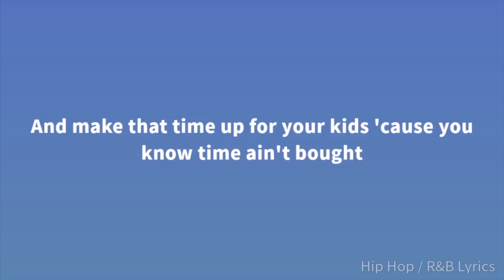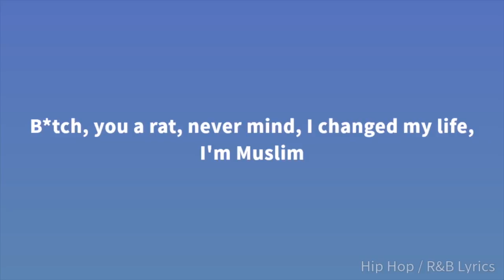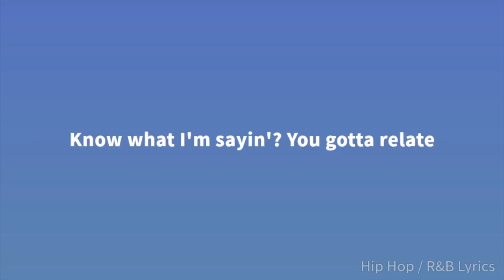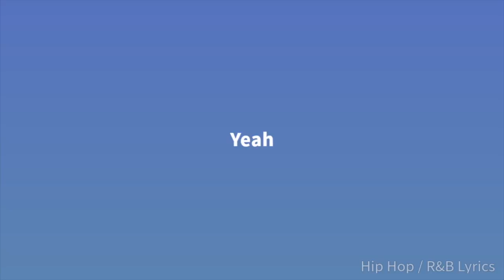Lil Durk - Viral Moment (Lyrics)